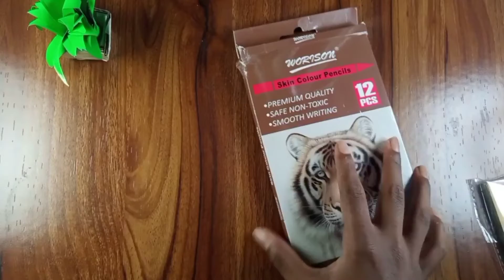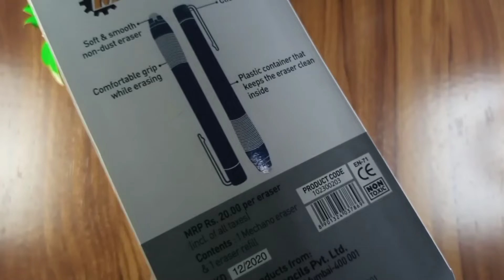my first voice over and drawing tools under Rs.470 technicalguruji special video for 100 subscribes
hi guys this is my first voice over isliye thodi mistakes Hui hogi 😅

pencil colour 👇

Instagram I'd 👉I'm on Instagram as @aj_art_box_. Install the app to follow my photos and videos.